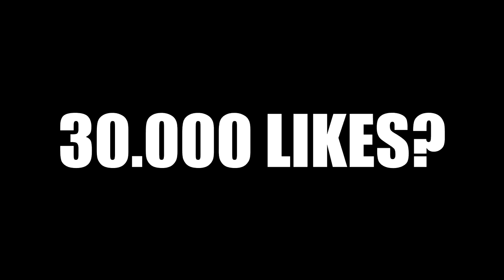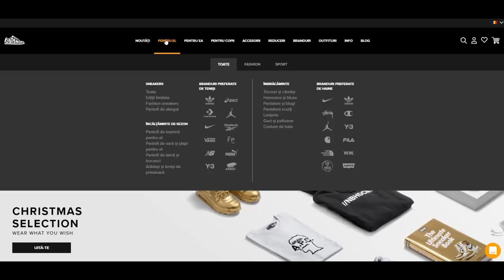SĂ NU AI ÎNCREDERE ÎN POZELE DE PE INSTAGRAM! 😯